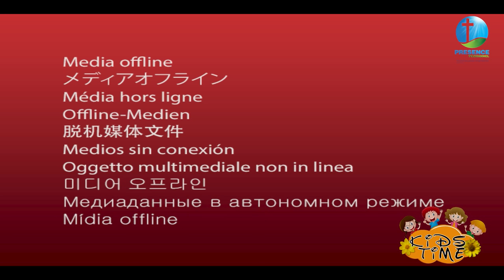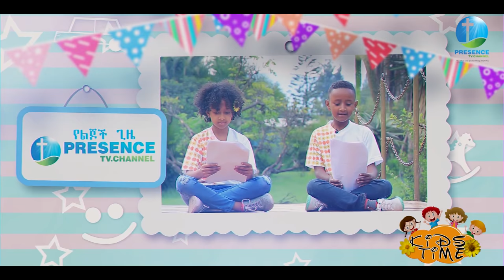የልጆች ዝግጅት/KIDS SERVICE || Prophet Suraphel Demissie || PRESENCE TV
የልጆች ልዩ ዝግጅት// HAPPY NEW YEAR!!// kids program// the presence of God International Church Ethiopia
Keep up watching Presence tv channel!!!